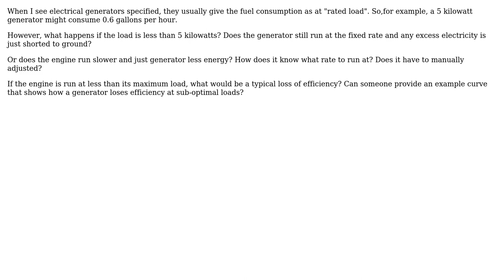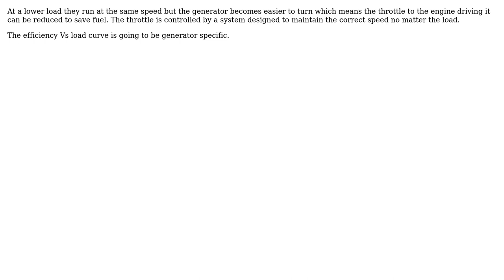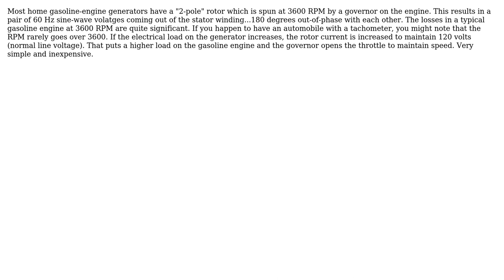Engineering: Do generators run slower if the load is lower? (5 Solutions!!)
Engineering: Do generators run slower if the load is lower?

With thanks & praise to God, and with thanks to the many people who have made this project possible! | Content (except music & images) licensed under CC BY-SA | Music | Images & others | With thanks to user whitegreg56 user Wallace Park user Olin Lathrop user Chris Johns user Andrew user agentp and the Stack Exchange Network Trademarks are property of their respective owners. You are responsible for your own actions.